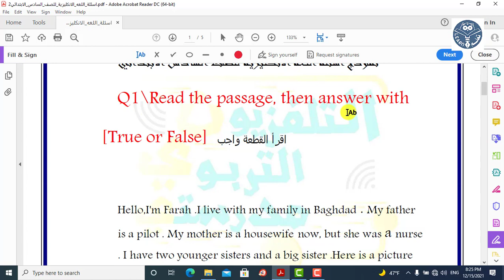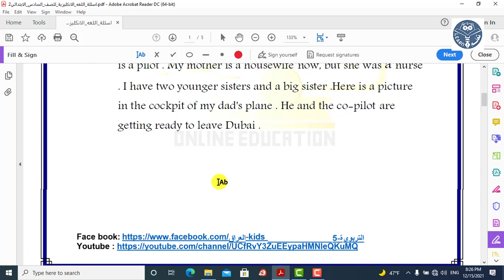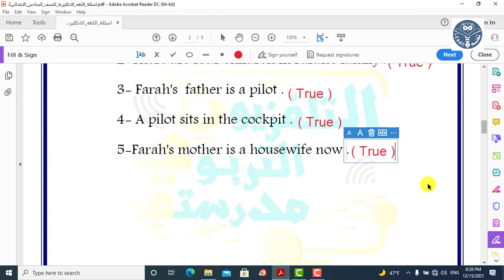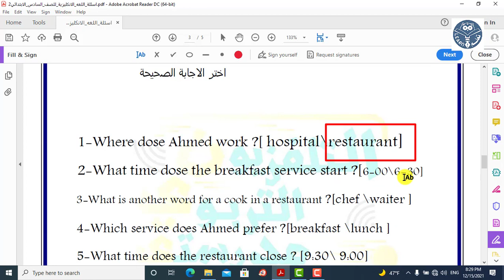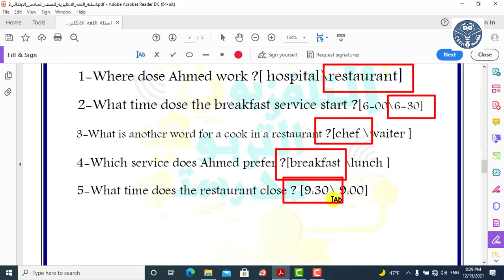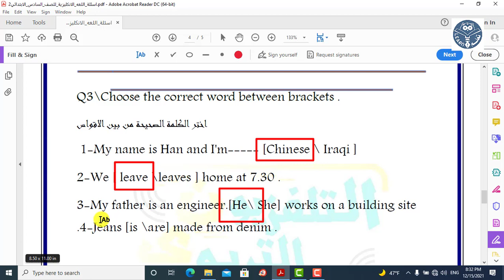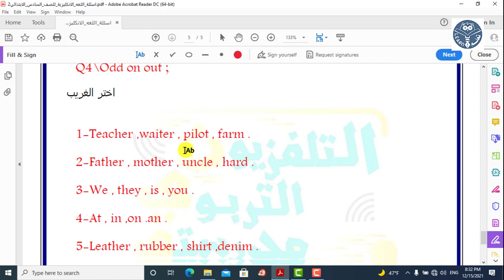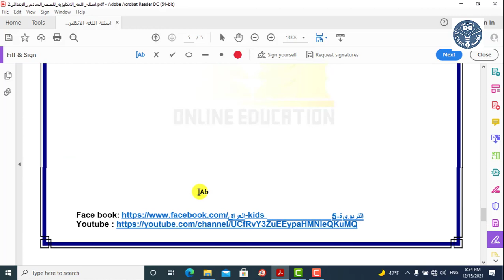حل اسئلة اللغة الانكليزية للصف السادس الابتدائي الاسبوع الثالث للتلفزيون التربوي